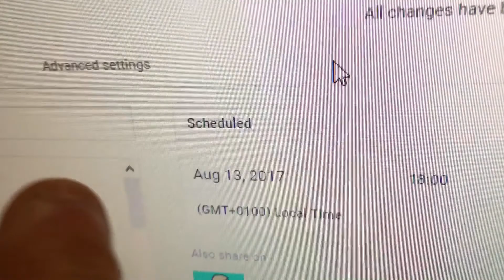At The Manchester Airport Viewing Park!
uknowitsjosh2